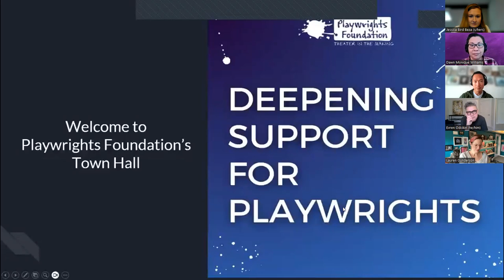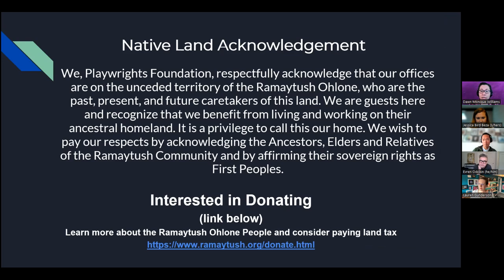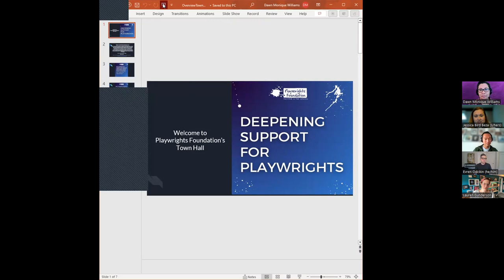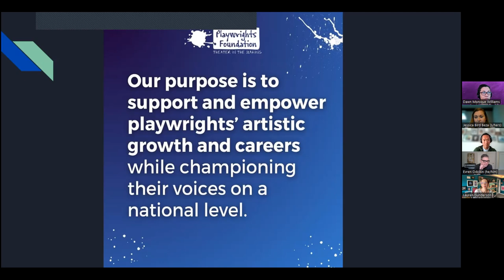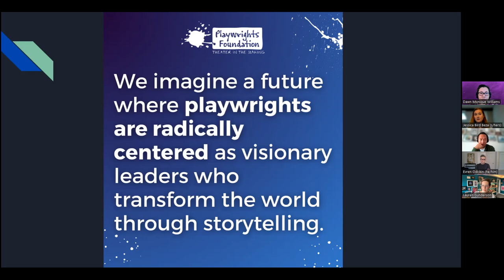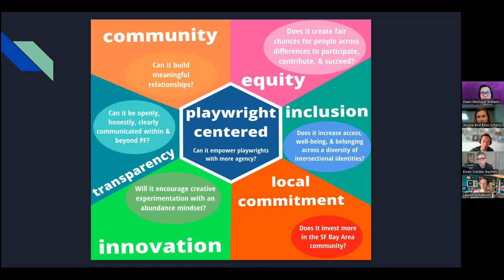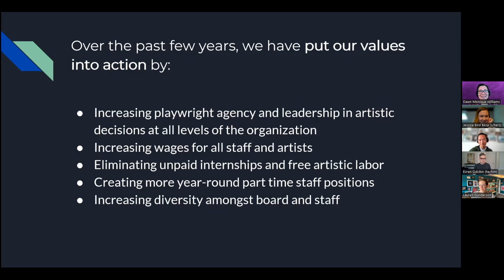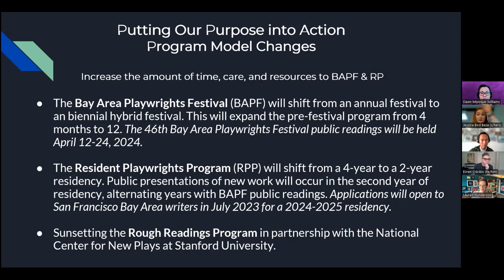Playwright's Foundation Town Hall: Updated Purpose & Reimagined Programs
This town hall conversation will share more about our new purpose & reimagined programs, the process to get there, and the desired impact.
Moderated by Dawn Monique Williams, Director & PF Board Member.

Panelists will include:
Jessica Bird Beza, Executive Artistic Director
Adam Fong, Hewlett Foundation Program Officer
Lauren Gunderson, PF Alum & Board Member
Evren Odcikin, Director & PF Board Member